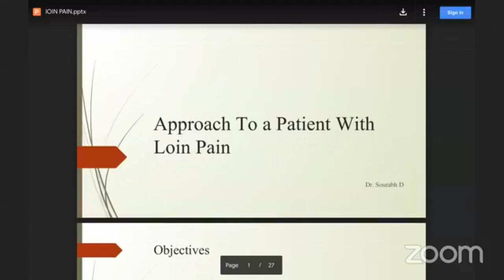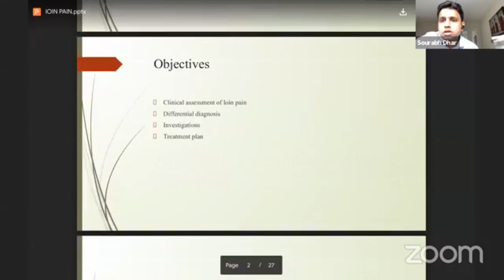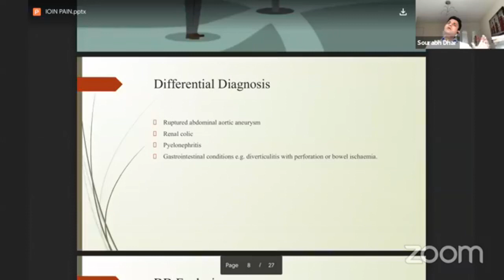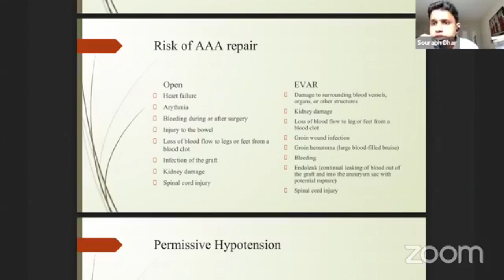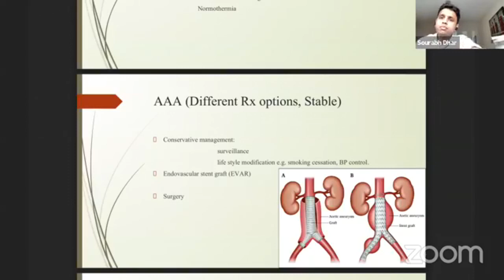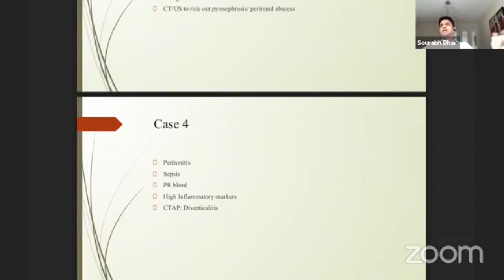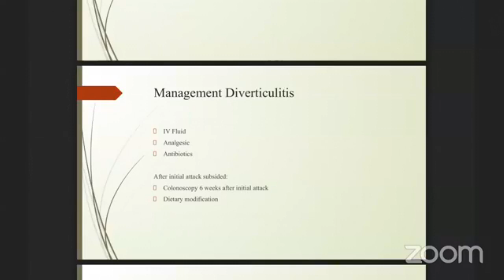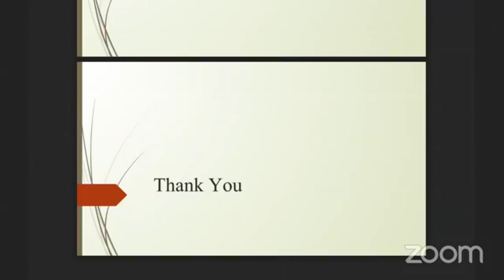Building the Right Foundation -3 | Aortic Aneurysm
Building The Right Foundation -3
Topic:Aortic Aneurysm

Resource Person:
Mr Sourav Dhar
MBBS MRCS
Clinical fellow, General Surgery
Leighton hospital
NHS, UK

Host:
Shaon Afroz Shristi
Rangpur Community Medical College
Session:2016-17

Join Axis Medical School:
You Tube: AxisMedicalSchool
Goole+: AxisMedicalSchool